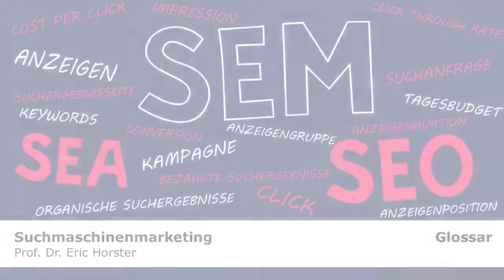Suchmaschinenmarketing - GLOSSAR - Anzeigenposition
Dies ist ein Glossar-Video zur Reihe Suchmaschinenmarketing, in dem der Autor Prof. Dr. Eric Horster den Begriff „Anzeigenposition“ erklärt.